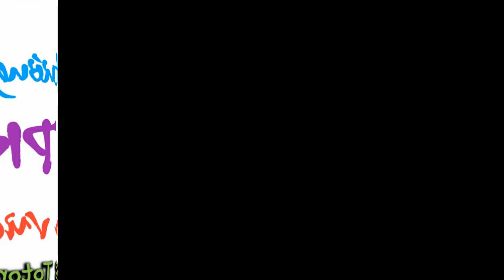Nữ tướng quân PK Tam vương gia - Tập 4 - Thất Thất đại náo hậu cung, Bức ép Tam vương gia hưu thê,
DONATE ĐỂ GIÚP CHAN DUY TRÌ KÊNH TRUYỆN: -- STK: 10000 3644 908 - chủ tài khoản: Trần Thị Phượng. viettinbank Chi nhánh Nam Thăng Long.
Tác giả: Ma Nữ Ân Ân
editor: Sò Nguồn: s0n0k0.wordpress
diễn đọc: Totoro chan
2 năm... Tam vương gia Lưu Trọng Thiên đã đưa ra quyết định cuối cùng nơi chiến trường thì ông chủ Tiền Thiên Tâm, lão bản Thất Sắc Giai Nhân lại đột nhiên xuất hiện chọc cho lòng chàng ngứa ngáy.